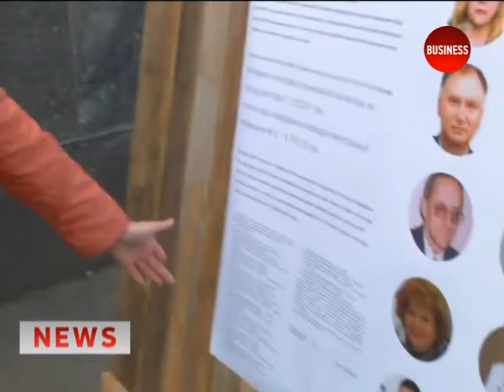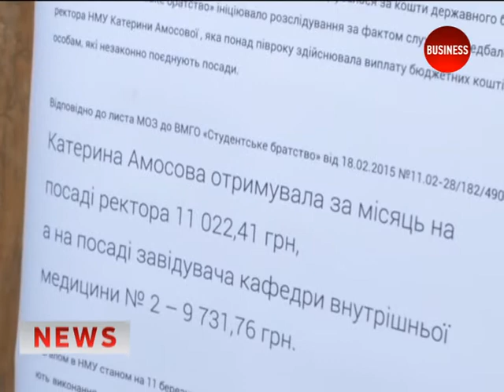Активісти влаштували виставку корупційних оборудок у медуніверситеті ім. Богомольця